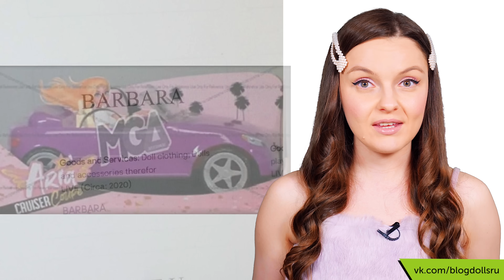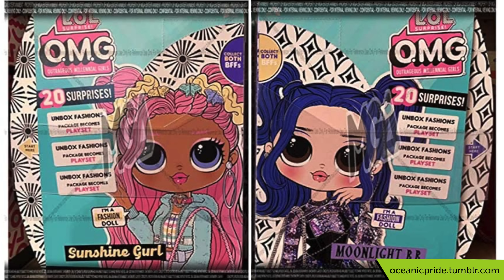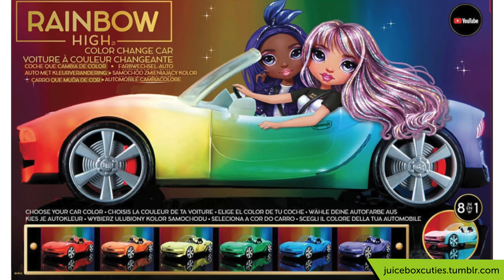Кукольный Дайджест #75: Barbie Zara, Extra, LOL OMG, Monster High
Barbie от Zara - в чем подвох? Компания-создатель Братц выпустит свою “Барби”? Эти и многие другие новости в новом выпуске кукольного дайджеста.